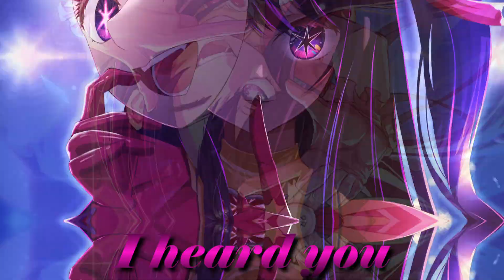Nightcore - Rumors (Lyrics)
📄 Lyrics 📄
All natural girl, not a piece of her is plastic
Don't believe it 'til I see it so I want a demonstration
But shes got me captivated so the game I'm gonna play it yea
Yeah I heard you look good in a sundress
'Cause all the guys want you tonight, eah
She's stuck in my mind like a bad obsession
Got bad intentions

Note:
If I didn't credit your work correctly or if you are not happy with it then feel free to email me at: and I will give credit properly or remove the video.